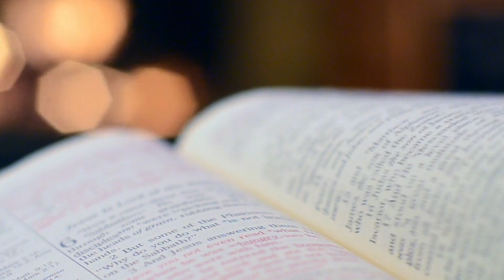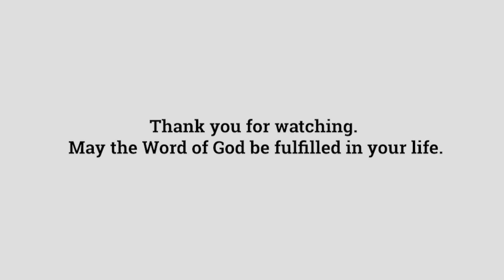Mark 1:21-28 | Gospel Reflections with Fr Paul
In this weeks reflection, Fr Paul talks about the 4th Sunday in Ordinary Time. These readings include:

1st Reading Deuteronomy 18:15-20
2nd Reading 1 Corinthians 7:32-35